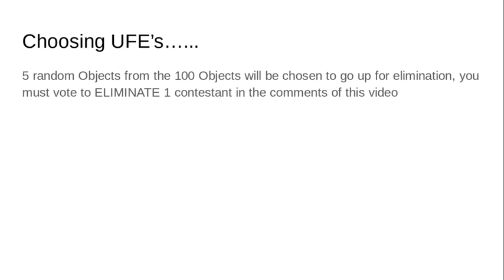Super BFDI Viewer Voting 6